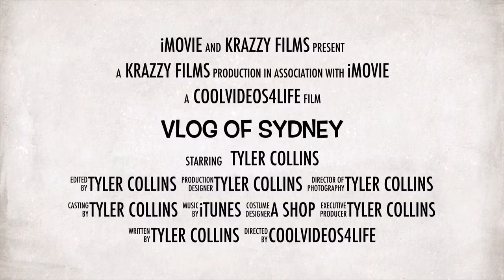Preview of upcoming Vlog!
Coming 1st of June!!